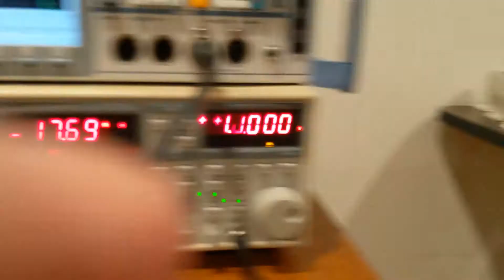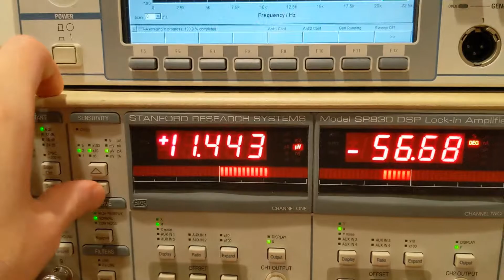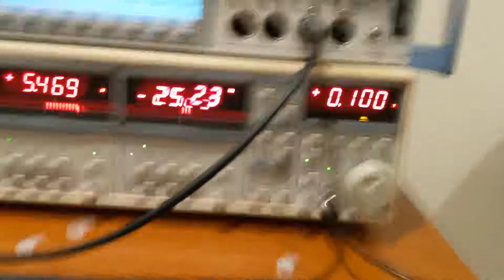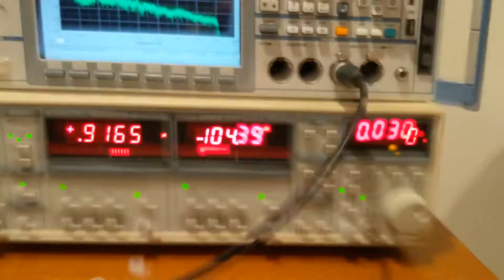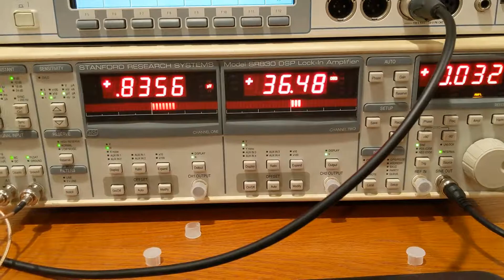Finding tiny audio signals with a Lock-In Amplifier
Testing out my new SRS SR830 lock in with a small speaker and a low noise mic and comparing it what an R&S UPV can see.

Rohde & Schwarz UPV
Stanford Research Systems SR830
Pair of Rode NT1 mics
Audix ASP2 for phantom power
Cheap speaker for tone generation